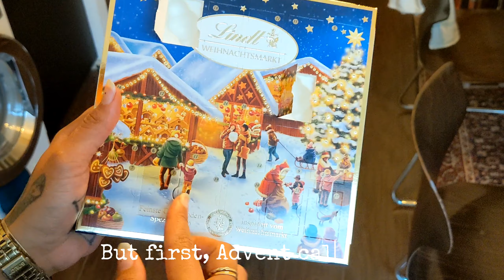DIY Christmas Wreath 🌲 | Vlogmas Day 4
00:00 intro
00:37 Utensils needed
00:47 From the woods
01:06 Beginning to build
2:56 Time to hang